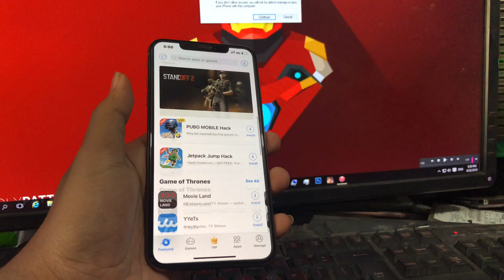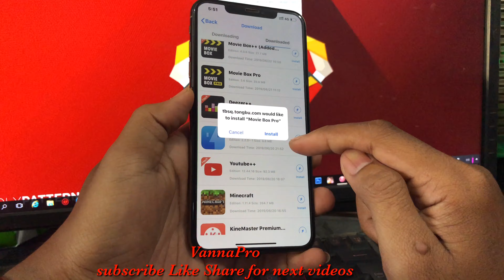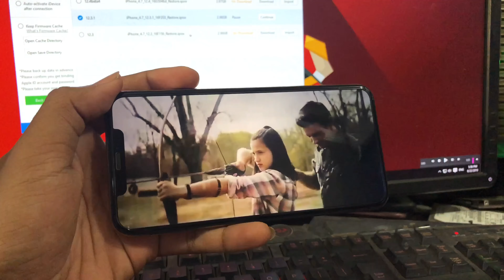How To Watch Hollywood Movie For Free No Jailbreak on iOS12 iPhone iPad 4K /VannaPra Ep3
How To Watch Hollywood Movie For Free No Jailbreak on iOS12 iPhone iPad VannaPro